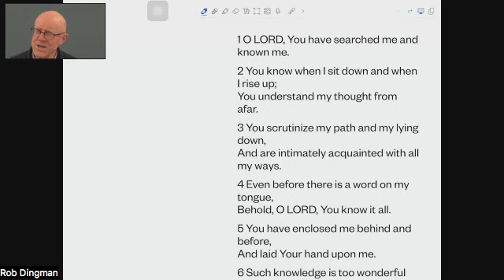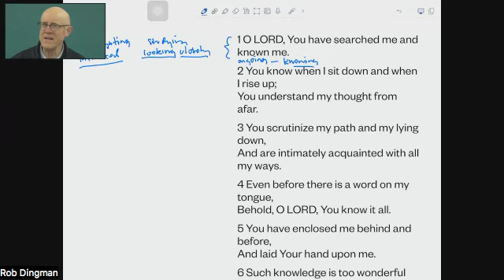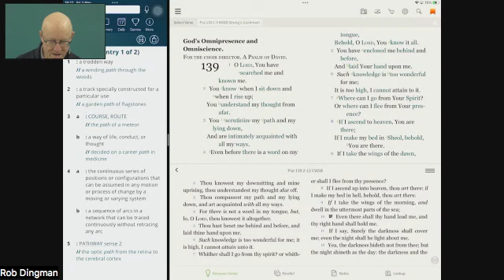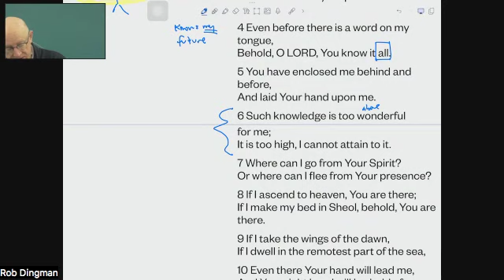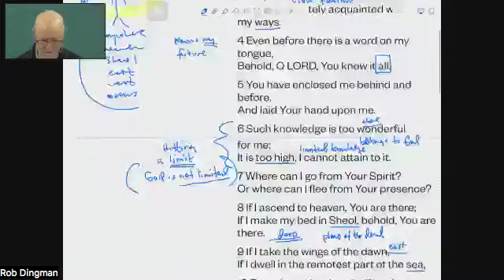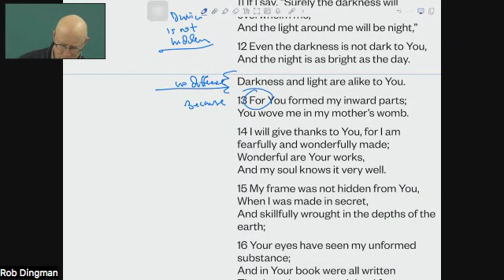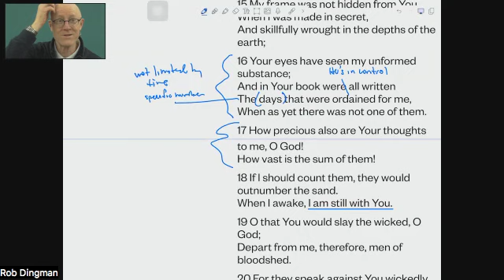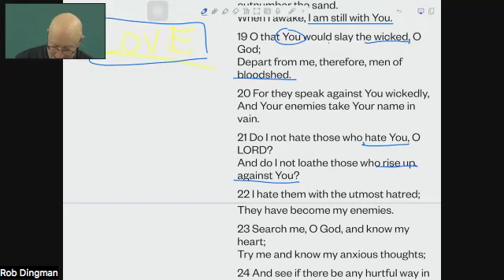Psalm 139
David realises he can intellectually grasp things about God but he is limited.in his understanding. God is not limited in any way. It's awesome to meditate on God.